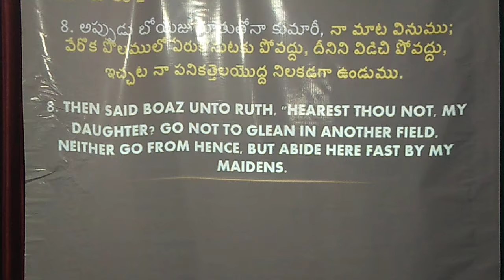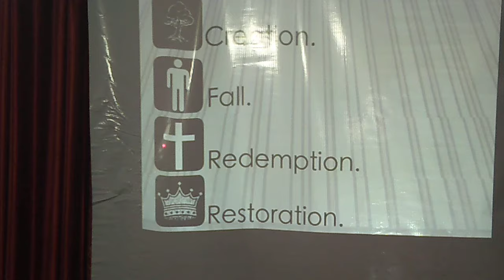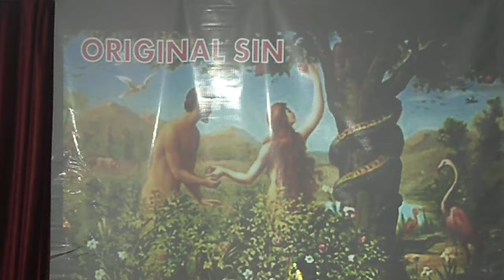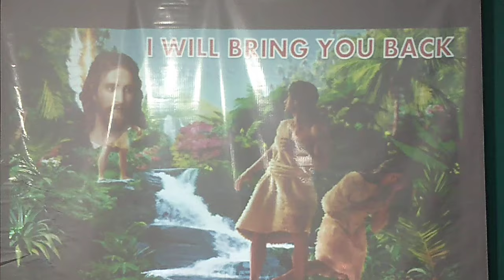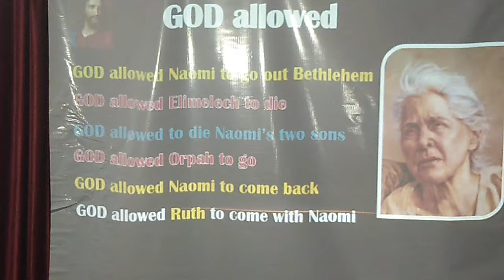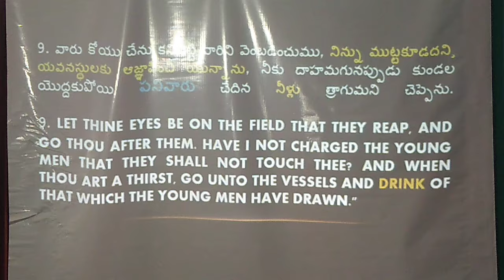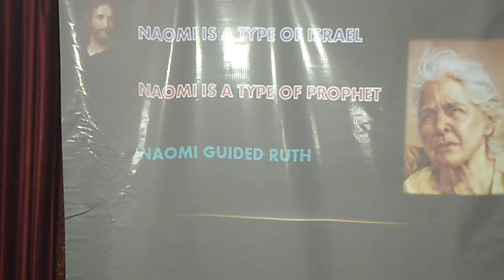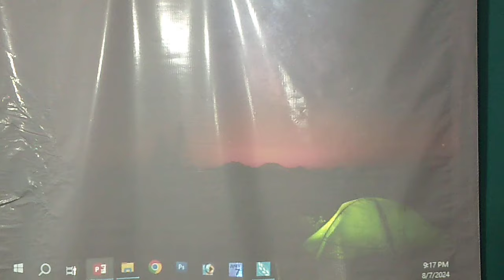కాకినాడ ఆగస్టు మీటింగ్స్ 2024:: Kakinada meetings August 2024 at పాస్టర్ నెవిల్ జో